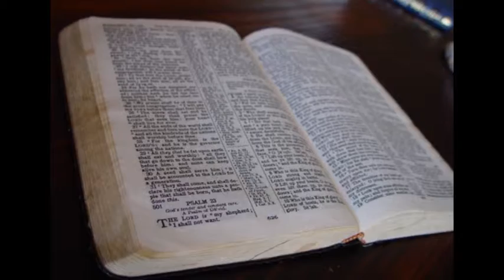Season of Creation - Cosmos Sunday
A short sermon for Cosmos Sunday by Anne Lanyon, Coordinator of the Centre for Peace, Ecology and Justice, and Deputy Director at the Columban Mission Institute.  Anne invites us to take a step back, or perhaps up.  To reflect on our place in the cosmos.  She suggests that all we now know about the cosmos invites us to a more humble, less human-centred view of our place in creation.